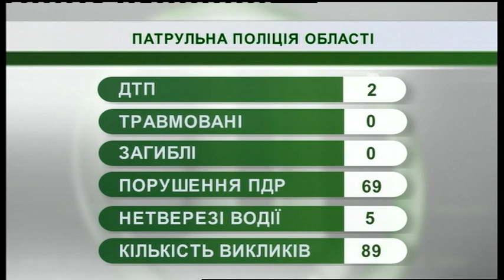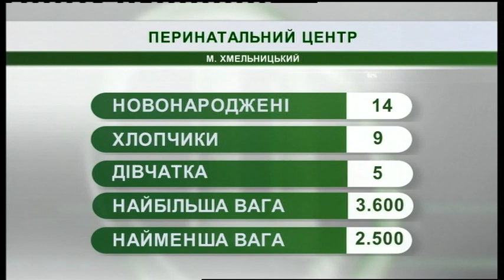02.08.2019. Новини. 08:00